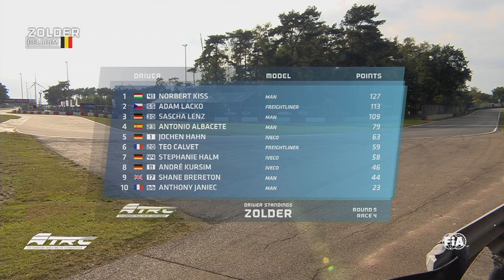CAMIONS CHPT D EUROPE 2021 004INTERGRALE ZOLDER